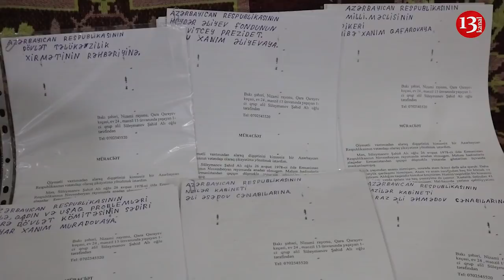TƏK YAŞAYAN ƏLİL VƏTƏNDAŞ: Heç kimim yoxdur, PALTARLARIMI DA ÖZÜM YUYURAM-ÜRƏK SIZLADAN GÖRÜNTÜLƏR